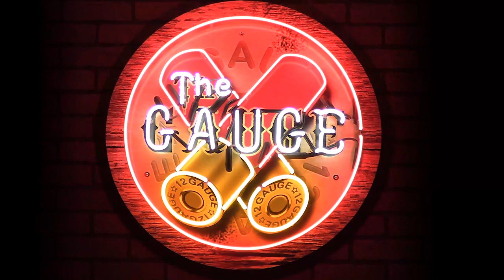Live from the NFR - Round Eight (2020)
The Gauge is live from Globe Life Field in Arlington, Texas for the 2020 Wrangler National Finals Rodeo. Each night, The Gauge will Livestream from Arlington and interview round winners and other contestants throughout the night. For the eighth night, Chance interviews:

Ryan Jarrett 2:12
Steer Wrestling Winner Blake Knowles 10:47
Team Roping Winners Colby Lovell & Paul Eaves 20:21

Make sure to check out our bonus interview with round eight barrel racing winner Hailey Kinsel and runner-up Emily Miller-Beisel
Want to view the interviews live? Well, you can as we Livestream from the NFR each and every night! Check out the live stream on our YouTube Channel, Facebook, and Instagram Live.